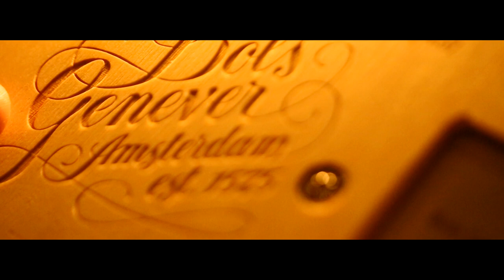Bols Around The World 2014 - Jack Sotti, Australia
A night with Jack Sotti!
The third round submission for Bols Around The World, we thought we would try something different and show the bar not only from the customers perspective but from the bartenders perspective!